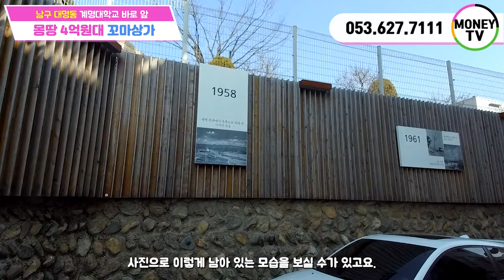♥머니TV[대구원룸매매]몽땅금액4억7천 꼬마상가,대명동계대 바로앞.3층짜리상가건물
◎ 대지면적 :  67.8 ㎡
◎ 연면적    :   112.2 ㎡
◎ 건축물 주용도 : 1종근린생활시설
◎ 거래형태 : 매매
◎ 층 수    : 3층

● 가구구성 : 상가 2가구 (총2가구)
● 방/욕실(개수) : -
● 사용승인일자 : 2019년 2월 21일
● 방향 :  북서향 (도로기준)
● 입주가능일자 : 매매후 협의

◇ 매매가 :   47.000 만원 (절충전)
◇ 융자금 :   17,000 만원
◇ 인수가 :   28,000 만원

◆ 총월세 : 130 만원
◆ 월이자 :   50 만원
◆ 순수익 :   80 만원

▶대구 남구 대명동◀

▣ 상호명 : 부동산 넘버원1 공인중개사 사무소
▣ 주소 : 대구 남구 대명동 781-8번지 1층
▣ 대표 공인중개사 : 沈民貞
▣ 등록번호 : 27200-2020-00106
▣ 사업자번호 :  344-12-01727